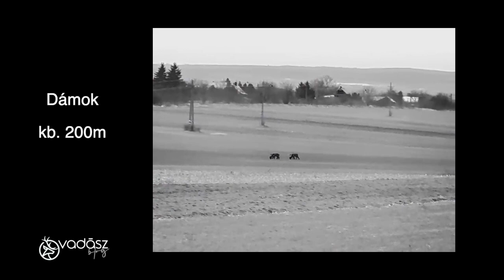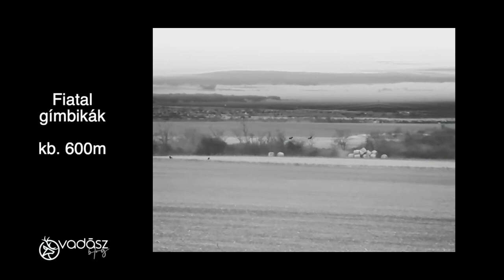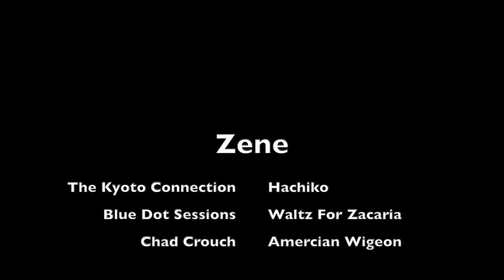Leica Calonox View mintavideó